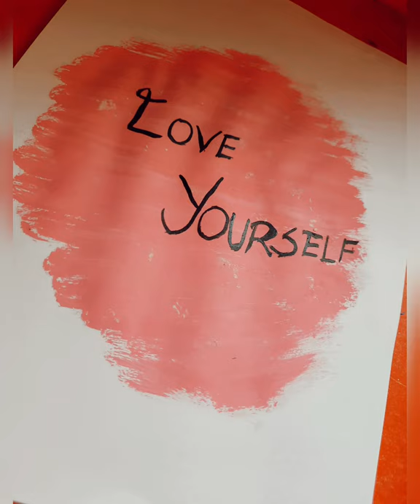Calligraphy paintings | Painting | Pearl Bee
Hey guys here is a easy calligraphy paintings
Do try it out!!

Musician :- LiQWYD